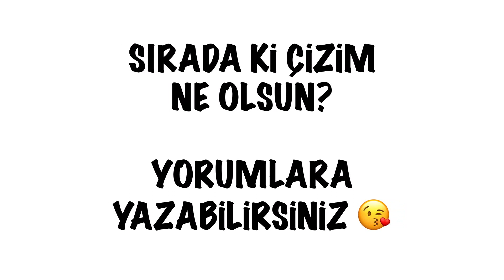Nasıl Çizilir? - Pijamalı Kız - Resim Çizme - ÇİZİM OKULU